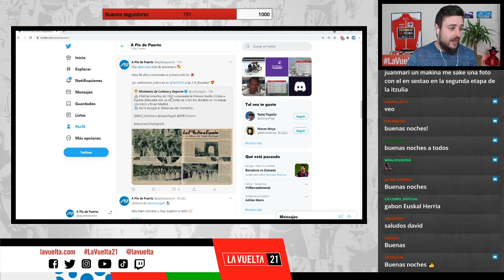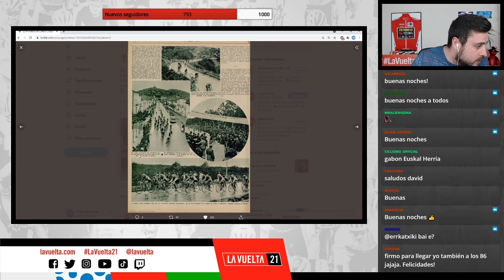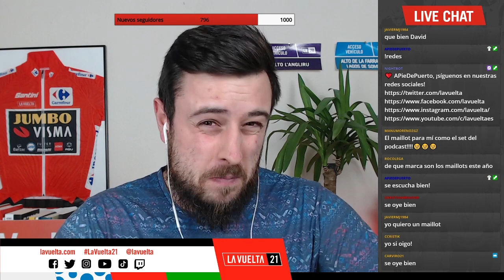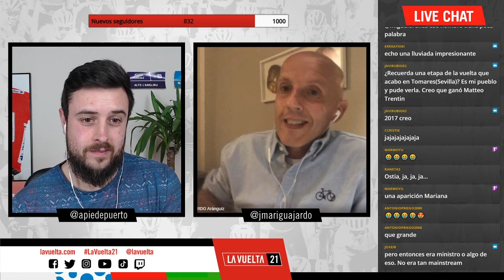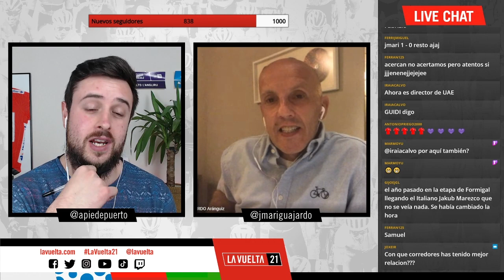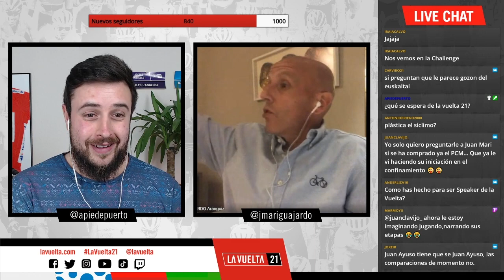👾 Directos Twitch | 1x3 | Con JUAN MARI GUAJARDO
La Vuelta arranca su particular temporada presentando dos nuevas plataformas de comunicación digitales oficiales: un canal de Twitch y un podcast oficial. La ronda española se convertirá en la primera gran vuelta en tener un canal oficial en la principal plataforma de 'streaming' del mundo y retomará la programación de podcasts que ya inició durante la pasada edición de La Vuelta.

En el canal de Twitch , conducido por los integrantes de 'A pie de puerto', las emisiones se harán de manera periódica, cada jueves a la misma hora (21h00). Durante todo el año, el canal analizará la actualidad relacionada con La Vuelta, charlando con sus protagonistas (¡y no solo los deportistas!). Todos los invitados irán desgranando los pormenores de una de las grandes competiciones deportivas de nuestro país y una de las principales citas del calendario ciclista internacional. La plataforma permitirá además interactuar con todos los participantes a través de un chat en directo gracias al que el aficionado digital estará más cerca que nunca de La Vuelta.

En este tercer capítulo contamos con Juan Mari Guajardo, la voz del ciclismo, el hombre que pone emoción a cada salida y llegada de La Vuelta.